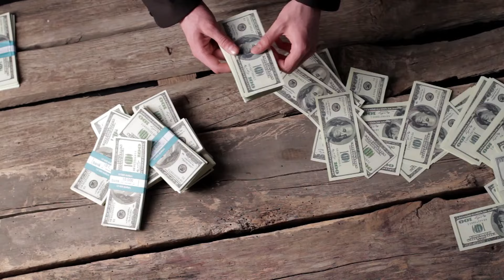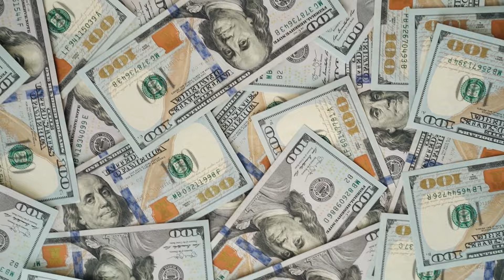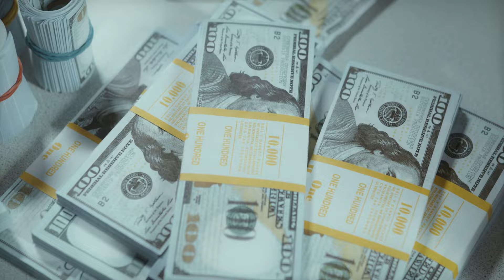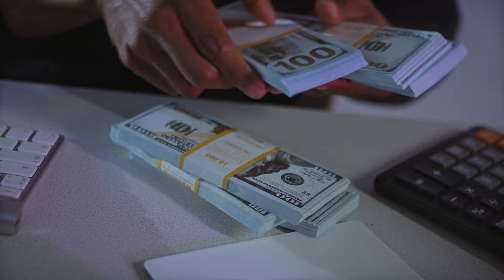You Are Not Supposed to Know This But YOU ARE GOD.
Video Title: You Are Not Supposed to Know This But YOU ARE GOD.

Video Summary:
Everything you see is God, universe, consciousness. Refer to it as you’d like. God is everything, from the person you’re in love with, to the pens on your desk, to the money you wish to have, to your pets, to the nice cars you want, to the luxury house you want, to the chair or couch you’re sitting on and if everything is God, this means you too must be God. There is only one consciousness. One mind for everything. And you are the operant power of that mind. Just you. One thought. One mind, for an entire universe. There’s no one to oppose your thoughts or tell you no. There’s no resistance or things in your way. What you speak is the truth. Always. For example, you wish to make millions of dollars selling products in an online shop. First realize this desire is immediately fulfilled. Why? Because you are everything; you are God. And if everything you see in front of you is also God, this means you are already that which you seek. You are not separate from anything. What you say has to be true because there is only one singular mind for this entire universe. One thought. And that’s yours. You are the products in your shop. You are the customers buying the product. You are the raving reviews. You are the millions of dollars they spend. You are the celebrities wanting to promote your product. You are the ads that go viral. You are the investors wanting to support your product. You are the bank tellers handing you your money. You are the bank itself. Go even further and realize, you are all the money that will ever exist. All the money that will ever be spent. All the people that will ever purchase anything ever. Go even further and realize, You are abundance. You are wealth. You are success. You are support. You are creativity. You are passion. You are everything because you are God. You think for an entire universe. Just you. For a visual, imagine the universe fits inside your body. Imagine everything that has, and will ever exist in this physical world flows outwards from your internal universe. It flows outwards from you. Your entire life, you’ve been creating a world tailored to your thoughts, whether you were aware of it or not. But if you’re watching this, you are awake, now, and you know this has only ever been a dream. A dream where you play every role, every character. A dream where you can do and be quite literally anything that you want. There is nothing separate from or outside of you. It all lives within you. Every last person, place, thing, feeling. One mind for everything. You give to yourself what it is you desire. More examples, for those who like them: You want a specific job, but you aren’t technically qualified. Think, if I am God, and God is everything, then I am the recruiter or the interviewer. I am the business itself. I am the only mind, the only thought for an entire universe. Therefore, I, as the operant power, give myself this job. You now have the position. You want to be with a specific person but they aren’t reaching out to you right now. Think, if I am God, and God is everything, then I am the person I love. I am the person I wish to be with. Sounds silly when you realize this. I am the only mind, the only thought for an entire universe. Therefore, I, as the operant power, choose to love myself. I choose to give myself the experience of feeling loved and adored by the character I’ve created. You want a specific amount of money: Think, if I am God, and God is everything, then I am all the money to ever exist. Think of it like an unlimited bank account inside yourself. I am the only mind, the only thought for an entire universe. Therefore, I, as the operant power, choose to give myself $12,000,000 or whichever amount you prefer. I choose to experience this wealth. For those that say, ok, but where are my results in the physical world that this is true? Realize, you are already everything. Everything that looks to be outside of you is yours; it is you. This entire planet and beyond is yours. You’re just choosing a particular experience from it. So, when you say, I don’t have it, it makes no sense. You are everything. You’ve always been everything. You’ve always had everything. This reality you see only exists because you are projecting it. You are the projector; without you, nothing exists. Know that anything you want, you have. Anything you wish to be, you are, and always have been. Since birth, you’ve had the entire universe within you. It’s never changed.